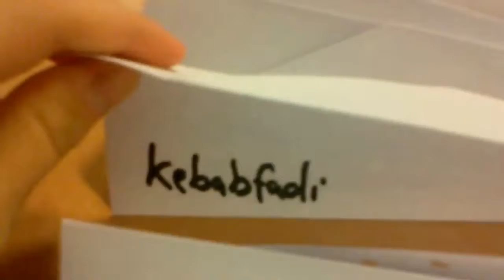World War K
Kebabfadi jobbar för att försöka klara fysiken. Men det är inte lätt när klassrummet bombas med flygplan.

Filmen är skapad av IamTimEre
Personer i filmen:
Erik, Fadi, Emil, Karl, Gustav, Gustav, Carl, Sebastian, Max m.m. Kontakta om du vill veta mer.